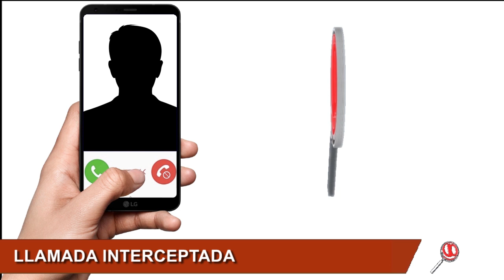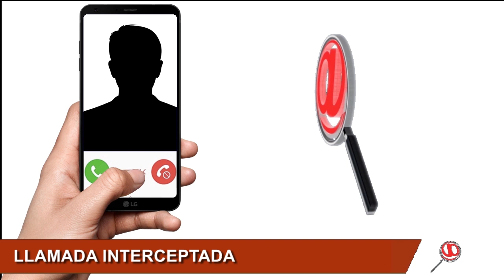LLAMADAS INTERCEPTADAS SE DIO CON LA CAPTURA DE ALIAS "PINOCHO" DE LAS DISIDENCIAS DE LA FARC